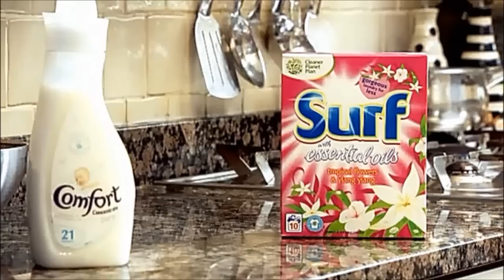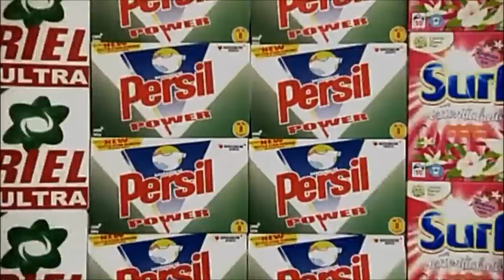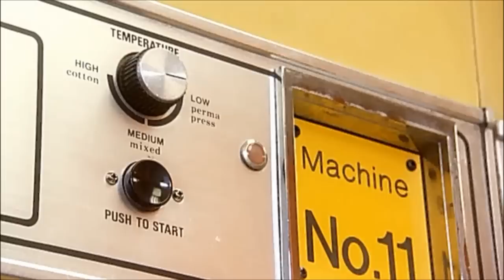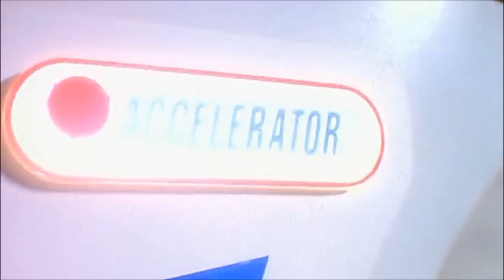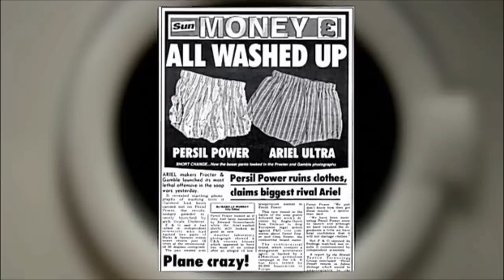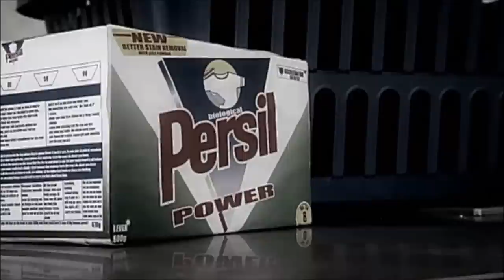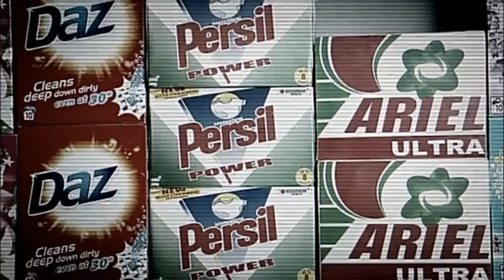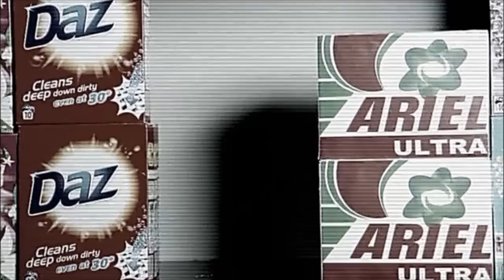Business Nightmare's [Persil's Power Trip]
Welcome To The Hasszanussi History Museum Of Laundry: The Laundry Lab.

A BBC programme about business nightmare's presented by Evan Davis. In this clip we follow the story of how Persil launched a detergent so powerful that tests showed it shredded consumers' clothes.